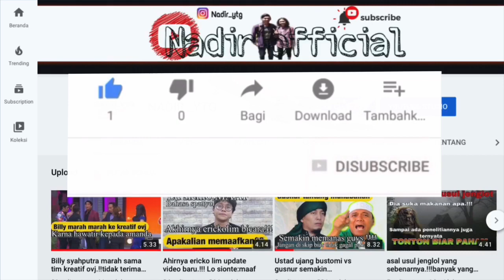Mantan amanda manopo yang ganteng2.!!!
billy syahputra umur
billy syahputra agama
billy syahputra feat posan tobing pantun cinta 100 mp3
billy syahputra facebook
download lagu billy syahputra feat posan tobing pantun cinta 100